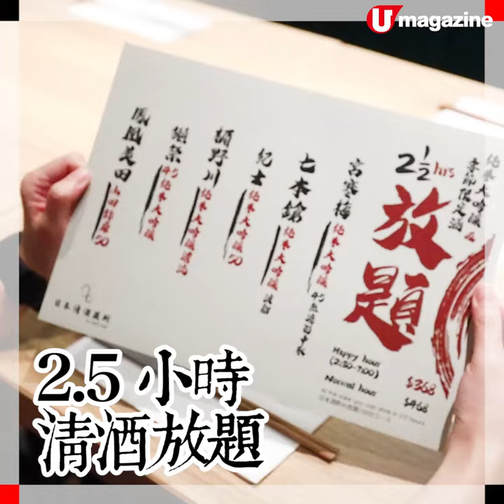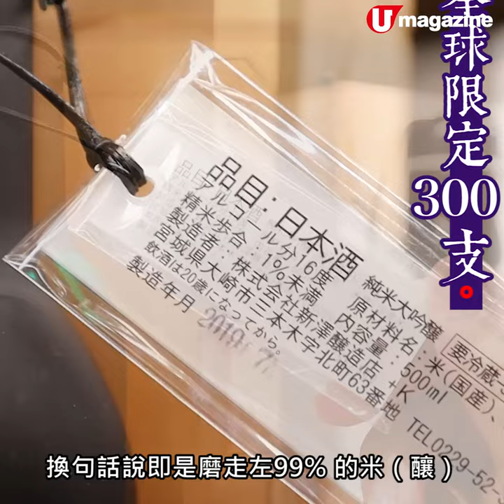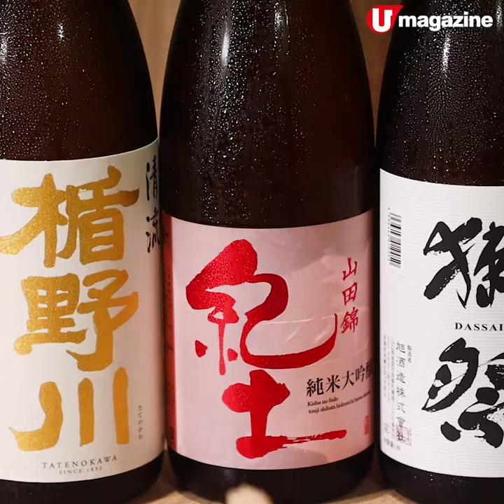唔使去日本！清酒自販機放題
唔少港人都喺日本溫泉鄉或者車站試過日本清酒自販機放題，而家唔使去日本，香港都有。呢個放題唔同日本，唔使按款式計費，一個價錢飲足 2.5 小時，部放題自販機設有氣壓功能，保鮮度更高，飲嘅唔係 cheap 酒，支支都係純米大吟釀嚟㗎！

【info】
日本清酒藏所
地址：銅鑼灣百德新街 Fashion Walk 66-72 號地下 C & D 號舖
營業時間：12:30pm - 11pm
全方位緊貼《U Magazine》社交平台